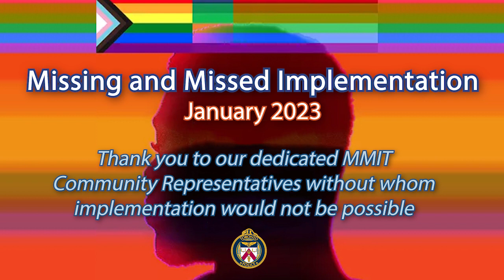MMIT Update | January 2023 | Committee Co-Chair & Community Representative Haran Vijayanathan